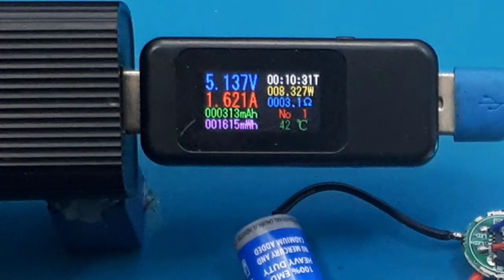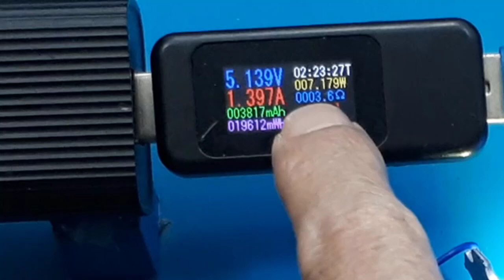Joule thief 1,2V Inverter Mini Diy - LED Driver CREE 1.2V-3V 3W/3 Watt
Link Pembelian :
TERBARU LED Driver CREE 1.2V-3V 3W/3 Watt Tanpa Casing 600 mA 16mm 1

Video ini hanya men tes modul LED Driver CREE 1.2V-3V 3W/3 Watt .

LED Driver CREE 1.2V-3V 3W/3 Watt
Video yang berhubungan :
LED Driver CREE 1,2V -  3V 3W

00:00 Radal 05
00:13 LED Driver CREE 1.2V-3V 3W
00:32 Test dengan catu 1,2V

Modul  LED Driver CREE 1.2V bisa digunakan apa uang disebut Joule thief dengan sumber arus konstan  600mA.